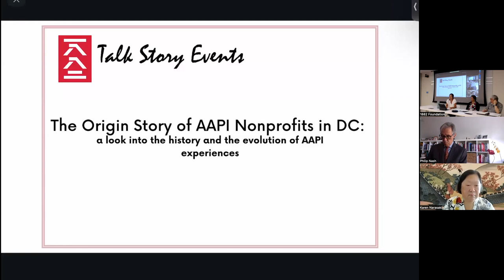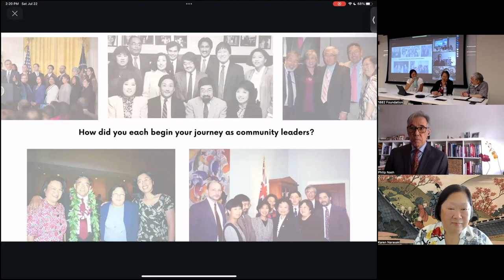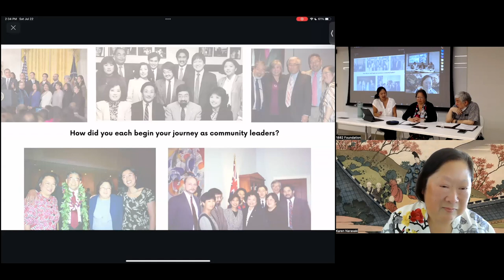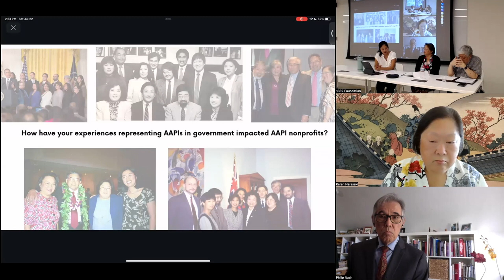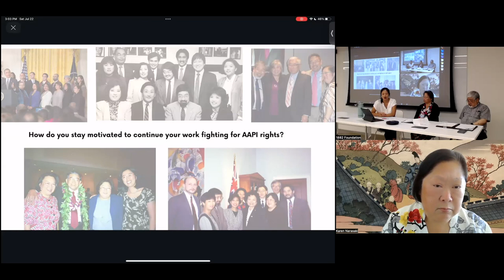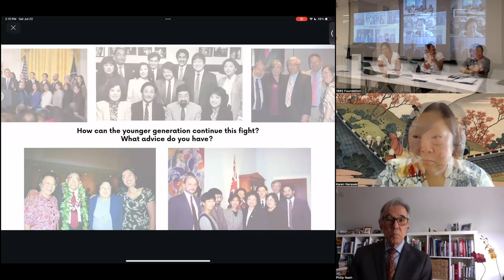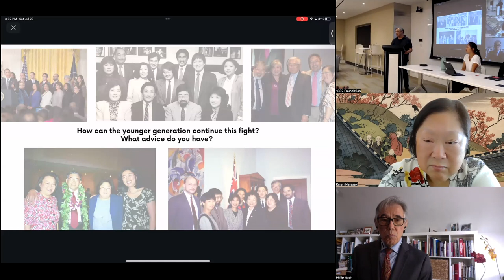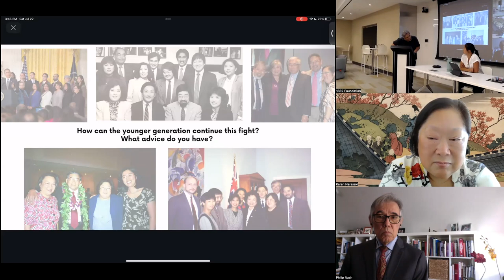The Origin Story of AAPI Nonprofits in DC — July Talk Story, 1882 Foundation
AAPI nonprofits have played a monumental role in advancing the rights of AAPIs across the nation. But, they weren’t always large national organizations, they started with an idea. Hear from 4 people who played pivotal roles in turning this idea into what we know today as national nonprofits making life-changing impacts. Our panelists Phil Nash, Karen Narasaki, Daphne Kwok, and Paul Igasaki, will share the origin stories of AAPI nonprofits in D.C. Join us for an afternoon of learning what AAPI nonprofit work looked like in the 1990s; how these community leaders fought against the status quo; and, how future generations can continue this fight.

Phil Nash is currently a professor in the Asian American Studies Program at the University of Maryland, College Park and is also a Co-President of the Board of the Asian American Legal Defense and Education Fund. He played a pivotal role in advancing civil and human rights for Asian Americans as he was  the founding Executive Director of the Asian American Justice Center also known as Asian American Advancing Justice in1991.

Paul Igasaki was appointed by President Bill Clinton to the U.S. Equal Employment Opportunity Commision where he served as vice chair, chair, and commissioner from 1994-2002. Prior to the commission, Paul was the executive director of the Asian Law Caucus in San Francisco, the first Asian Pacific American civil rights legal organization in America. He was also a member of the National Leadership Council of Asian Americans and Pacific Islanders for President Barack Obama. Paul played a crucial role in representing AAPIs in government and ensuring AAPI rights are protected.

Karen Narasaki was appointed by Barack Obama to the U.S. Commision on Civil Rights in 2014. Her work at the U.S. Commission on Civil Rights furthered the rights of AAPIs and created a lasting impact on AAPI experiences. She previously served as the executive director of Asian Americans Advancing Justice and was also the Washington Representative for the Japanese American Citizens League.

Daphne Kwok is currently the VP of DEI AAPI Audience Strategy at AARP. In 2010, Daphne was appointed by President Barack Obama to serve as Chair of President Obama’s Advisory Commission on Asian Americans and Pacific Islanders. She also served as the Executive Director of Asian & Pacific Islanders with Disabilities of California and the Angel Island Immigration Station Foundation. She has led those in government and nonprofits to advocate for and advance the rights of AAPIs.

This program was recorded on July 22nd, 2023 at the I Street Conference Center in Washington DC and streamed live on Zoom. Special thanks to Phil Nash, Daphne Kwok, Paul Igasaki, Karen Narasaki, and Ted Gong, 1882 staff and interns for photo and video support, and 600 Massachusetts Avenue site support staff.